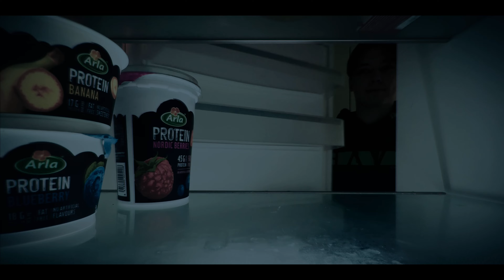HAVU x Arla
HAVU ja Arla kannustavat pelaajia huolehtimaan hyvinvoinnistaan aloittamalla päivän ravitsevalla aamupalalla. Yhteistyö korostaa, että hyvä aamupala antaa energiaa ja keskittymiskykyä niin peleihin kuin arkeenkin. Aamupala ei ole vain rutiini, vaan asennetta ja nälkää menestyä.